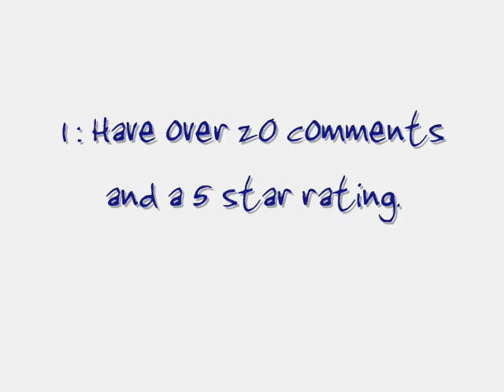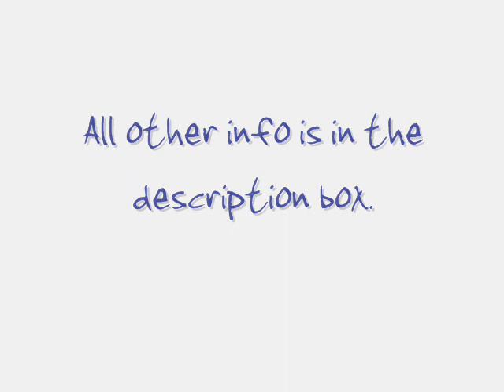Trailer Contest!!!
OK, so I decided to do a contest.
NO COPYRIGHT INFRIGMENT INTENDED!
Here is the additional info you might want/need.
SONGS FOR BONUS POINTS:
-Any Demi Lovato Song
-Everytime We Touch by Cascada
-Any song from Breakout
-Any Hannah Montana The Movie Song
-Any JB song
-Any Clique Girlz song
-Aly and AJ music
-Camp Rock Music
-Taylor Swift (NOTE: Picture to Burn is considered a song, but the verse CANNOT be: And I'll tell mine you're gay.)

POINTS:
Points are based on:
- the quality of the video
-music you've used
-plot
-charcters and their actions/feelings
-following guidelines COMPLETELY (no exceptions)
-showing respect to other people's entries
-pictures and their quality
-how well the story fits in with the pictures and music
NOTE: Clips ARE allowed, but you MUST make sure it matches your trailer.

CATEGORIES:
Best Overall
Best Plot
Best Video Quality
4 Disney ONLY
Disney Girls
On Tour
JB
Nick

PRIZES:
All Categories will have ONE winner except for Best Plot, and Best Overall.

IF YOU WIN IN ANYTHING BUT THE OVERALL AND FOLLOWING GUIDELINES YOUR PRIZES ARE-
-1 Friend
-1 Message
-4 Comments On Either Channel or Video

BEST OF FOLLOWING ALL GUIDELINE PRIZES:
-1 Friend
- 1 Sub
- 2 Messages
- 7 Comments on Both Channel and Videos

BEST OVERALL:

3rd Best wins
2 Friends
5 Messages
10 Comments on either channel or videos

2nd Best wins
All 3rd Best Prizes
Plus
1 Video in Your Honor

And

The BEST OF THE BEST wins
All 3rd and 2nd best prizes
AND
A Character of YOUR choice named after you in my series!!!

So, get to entering.
If you need more information, please message me. I would be glad to help.

With luv,
luv3illy81